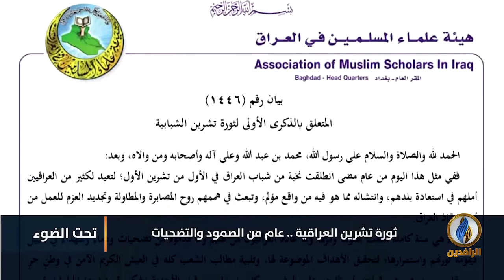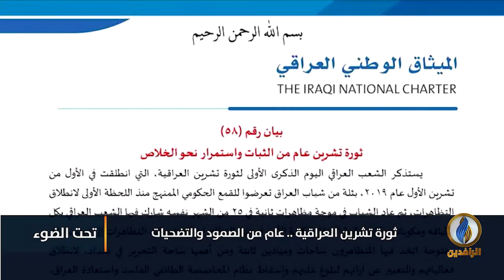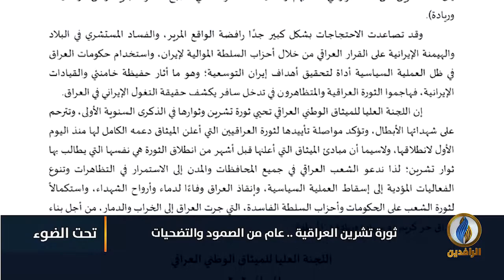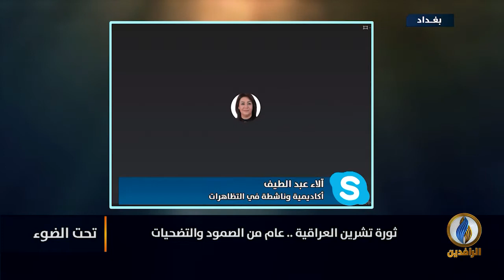العراقية.. عام من الصمود والتضحيات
ضيوف الحلقة:
جاسم الشمري - كاتب ومحلل سياسي
عبد القادرالنايل - كاتب ومحلل سياسي
د. آلاء عبد اللطيف المصطاف - عضو اللجنة المنظمة لتظاهرات ثورة تشرين

تقديم:
سمير أكرم